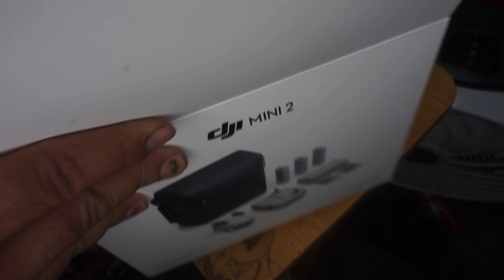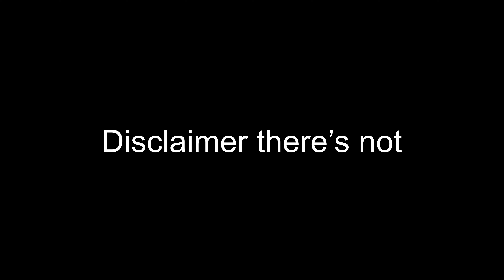Unboxing the best drone ever 😳FREE GIVEAWAY 2021✌🏽✌🏽✌🏽